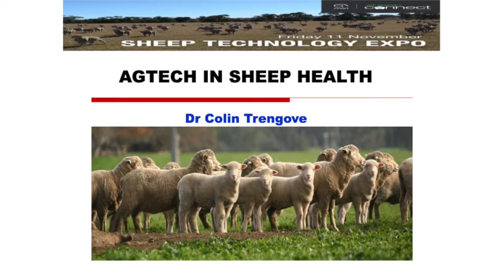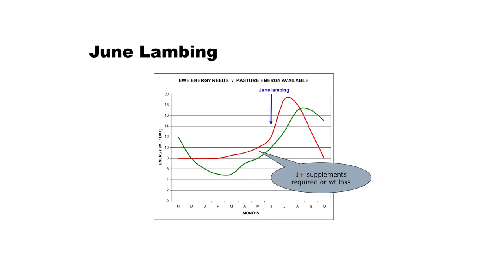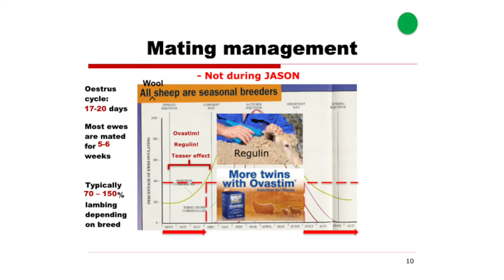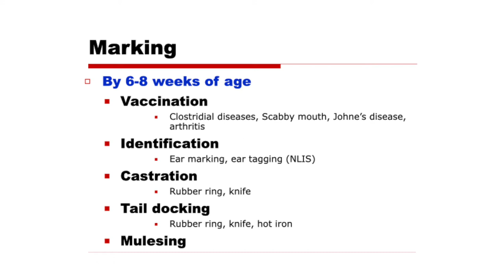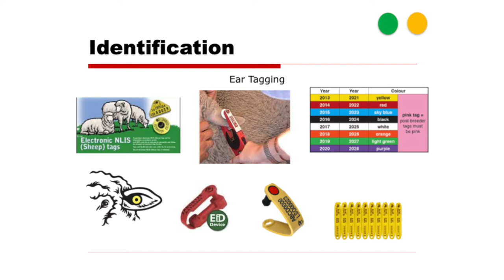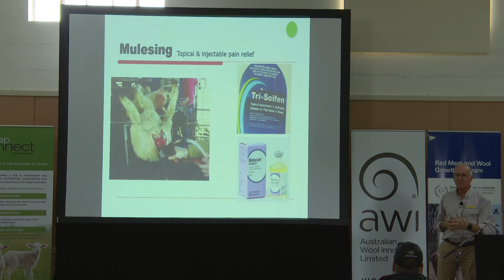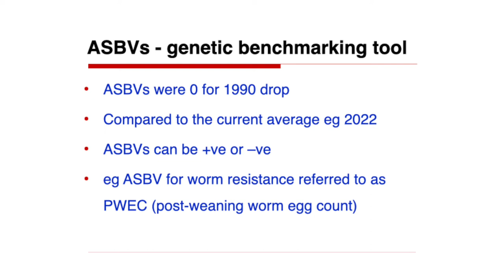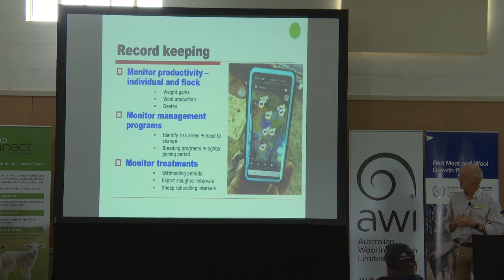Dr Colin Trengove, Pro Ag Consulting discusses Animal Health Tech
Dr Colin Trengove, Pro Ag Consulting talk 'Animal Health Tech' from SheepConnect SA Tech Expo at Penola held on Friday 11th November 2022. More details